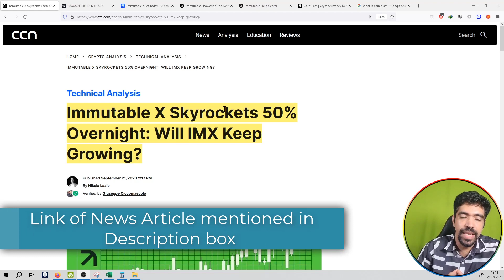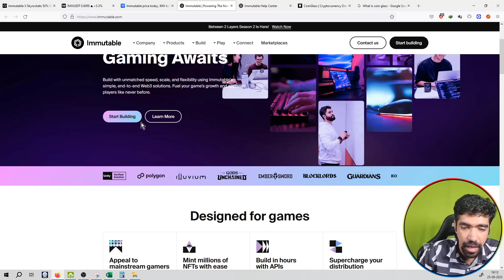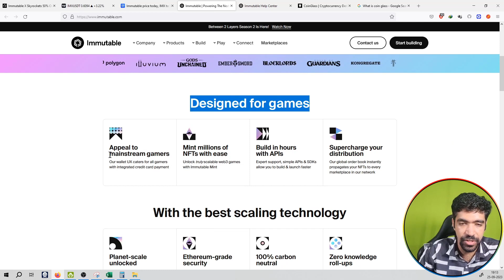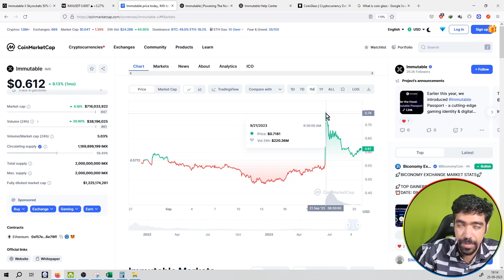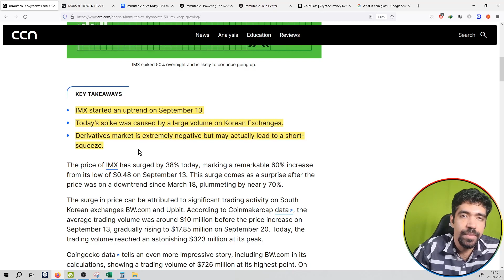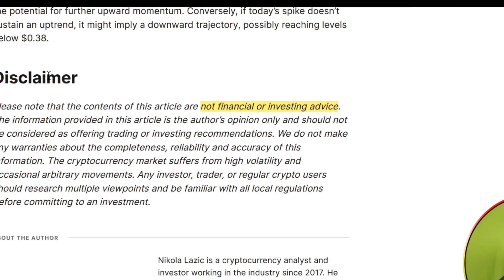#26 | Crypto News | Immutable X Skyrockets 50% Overnight: Will IMX Keep Growing?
Hello Friends,